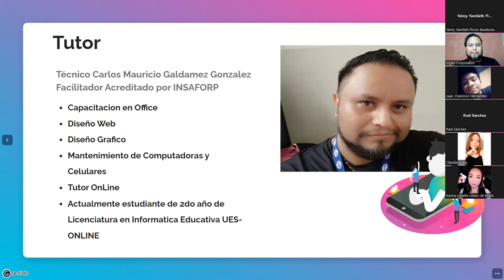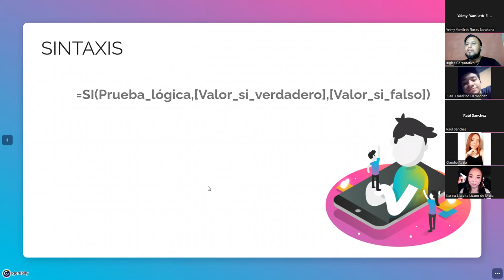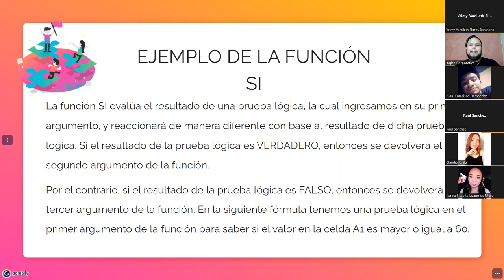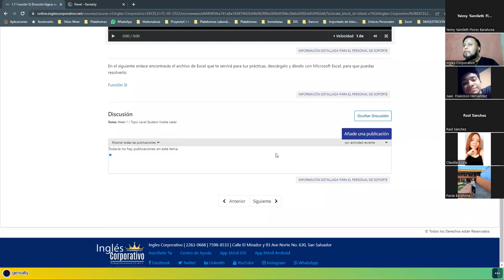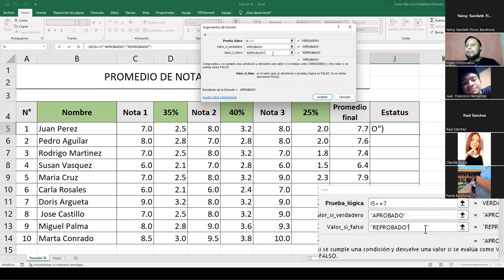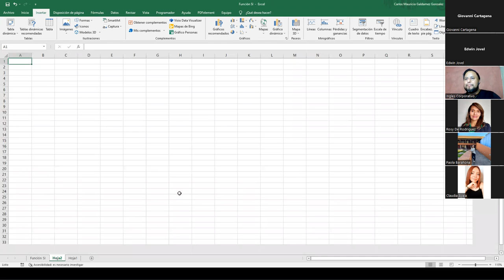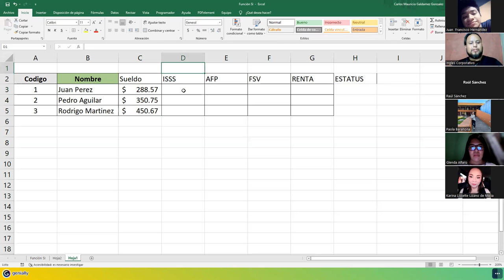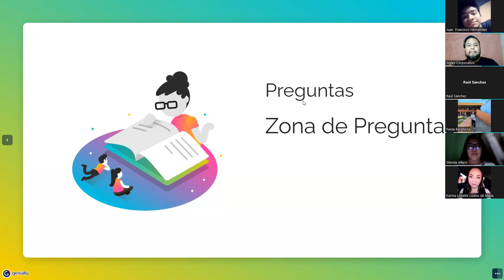Ingles Corporativo - 30/mayo/2022 - Sesión #1- Función Si